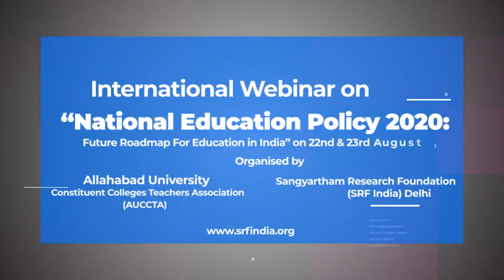Dr. Girishwar Misra is Professor of Psychology and Former Vice Chancellor of MGAHV, Wardha.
International Webinar on "National Education Policy 2020: Future Roadmap For Education in India" on 22 & 23 August , 2020

Organised  by
Sangyartham Research Foundation (SRF INDIA) New Delhi in association with Allahabad University Constituent Colleges Teachers Association.
Topic- MULYAPARAK SAKSHAM VIKAS KE LIYE SHIKSHAA
Speaker-

Nmskar!
You can have an access to the various academic activities organized by Sangyartham Research Foundation which are now available on the following social media platforms.

Warm Regards .
SRFINDIA